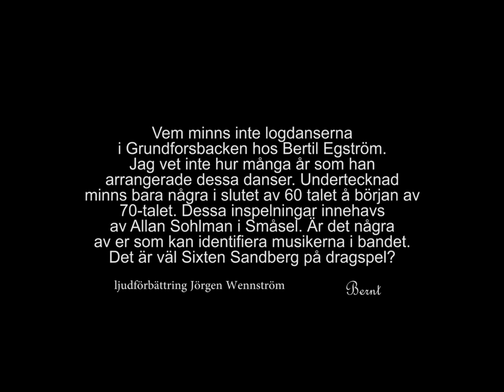Grundforsbacken Morjärv logdans hos Bertil E.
denna inspelning är gjord i logen hos Bertil Engström Grundforsbacken
under 60 talet. Är det någon som kan identifiera musikerna i bandet.
Troligen är det Sixten Sandberg som spelar dragspel, men vilka är de
andra?